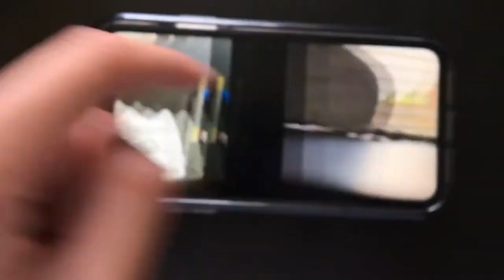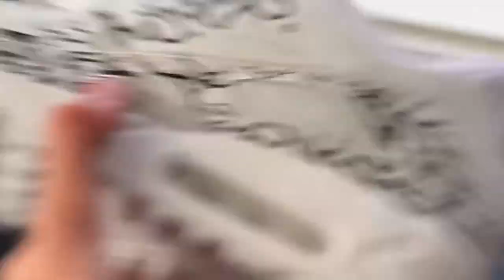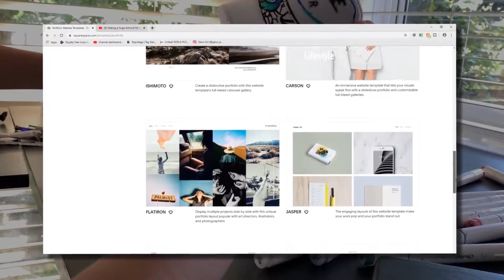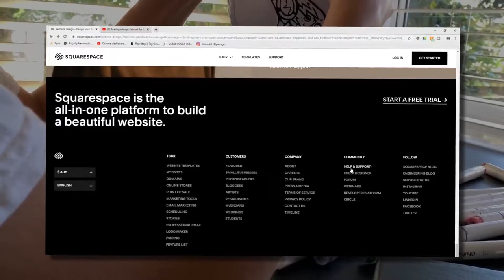custom air max shoes 90's, i finally decide to custom my shoes for you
Hey everyone hope you having an epic day, I really hope you liked this custom as it took a little longer than usual to get out but I'm really happy with the result !!

MY TOOLS
Sketchbook: Moleskine Sketchbook A4 :